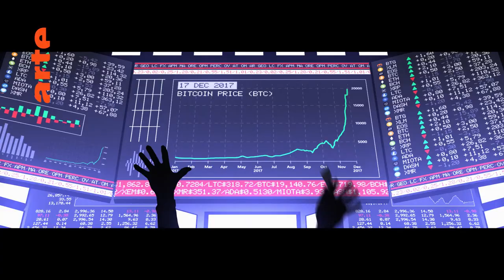SATOSHI ANMATION TEASER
"Le Mystère Satoshi, aux origines du Bitcoin"

A series produced by Rémi Forte
Co-porduction ARTE France, IKO
Animation : Victorien Aubineau